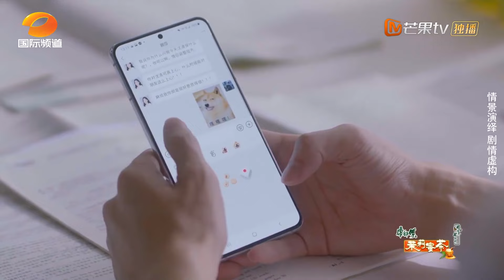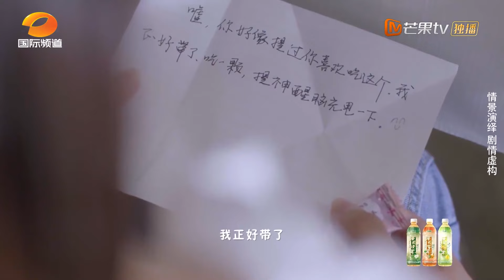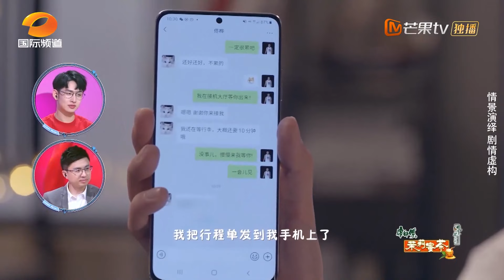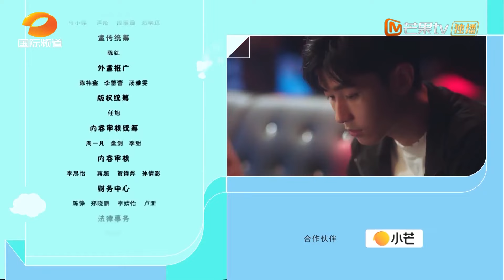《扑通扑通的心》第4期 完整版：甘望星被齐思钧催婚到崩溃！！程潇可接受与伴侣分享隐私？Boom! Heart EP4丨MangoTV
恋爱技巧高甜放送！剧式嗑糖综艺爆笑又走心！下载芒果TV国际APP ，更多爆款内容第一时间抢先看，精彩配音、多语言字幕等你来pick！PC用户可登陆芒果TV国际官网 ，或【加入会员】 ，会员每周一《扑通扑通的心》抢先看，非会员每周二中午12点更新！

本期看点：
0:00 片头
0:31 上期回顾
15:02 甘望星雷区大曝光：不爱干净！
20:15 伴侣的侦探行为加速信任崩塌
26:27 甘望星不敢和沈梦辰对视？害羞有些可爱！
39:11 甘望星爆料追女生两年结果被拒绝
51:30 齐思钧沈梦辰爆笑演绎音乐节搭讪
67:15 袁咏琳坦言表白时间太重要直接关乎成败

简介：节目将演播厅、情景偶像剧双线结合，以独具创新的情景剧模式高度还原当下青年男女热门的社交场景与难题，不仅让观众更有代入感，能更深刻体会到每期“恋爱话题”传递的信息，也让节目嘉宾以回归自我的身份发表观点、表达态度，为观众提供不同视角的“解题思路”。